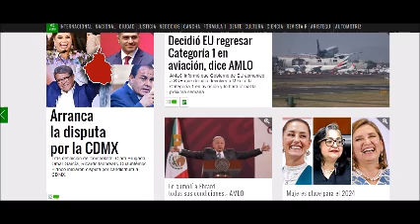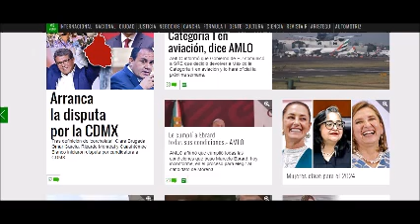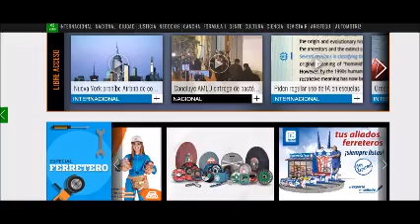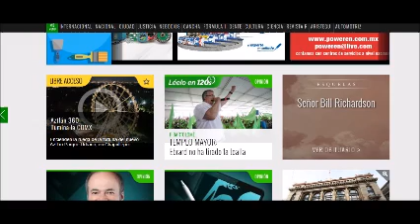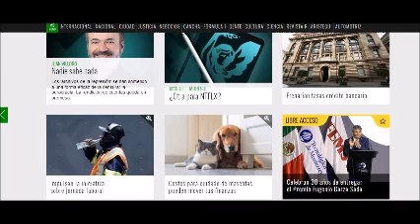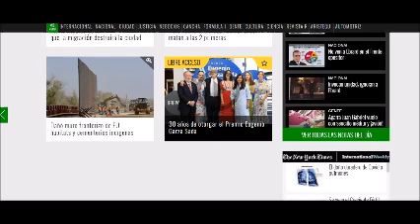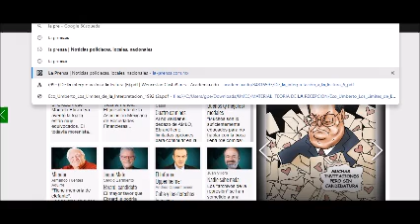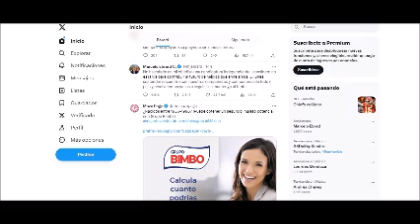PERIODISMO INDEPENDIENTE 8 SEPTIEMBRE DE 2023